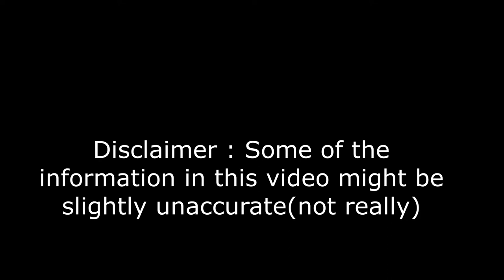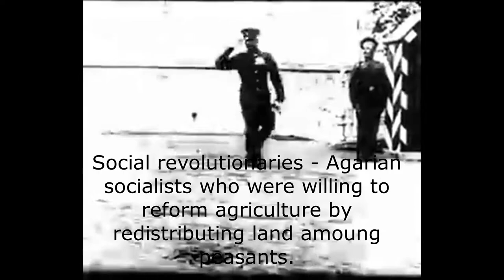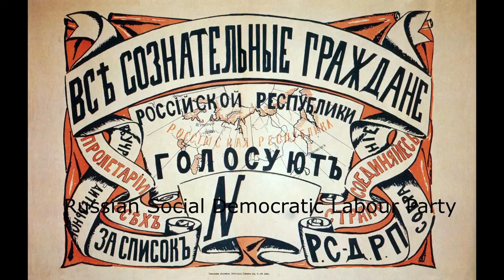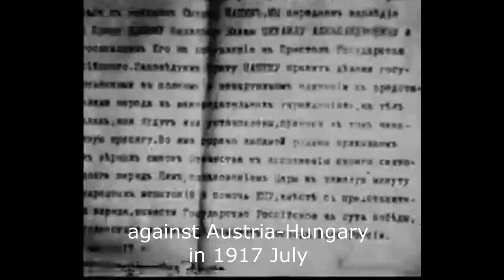The Russian Revolution | One of the greatest demonstrations for equality.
In this video, I give a fairly 'short' explanation of the Russian Revolution. Some of the information mentioned in this video might be slightly inaccurate but shouldn't. Also lets remain silent about the title of this video:)

0:00 - Brief history of Russia
0:38 - Problems which caused the revolution
1:32 - Opposition to the tsar
2:50 - Communism and socialism
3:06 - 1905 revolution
4:15 - Reforms and changes after 1905
5:30 - Russia in World War 1
6:15 - February revolution
6:56 - Failure of the provisional government
8:34 - October revolution. LONG LIVE THE REVOLUTION
9:07 - End of Russian involvement in world war 1
9:40 - Russian civil war
10:27 - HAIL OUR MIGHTY SOVIET UNION
10:35 - New Economic Policy
11:22 - Rise of Stalin
12:39 - 5 year plans and stuff